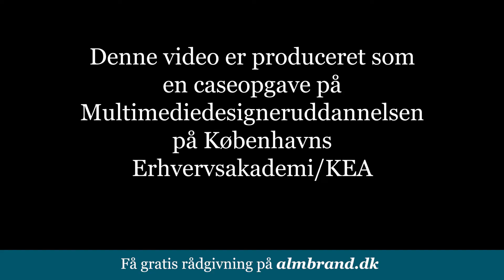Gruppe 10 - Kampagne Video - Kort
Vores færdige kampagne video - Facebook